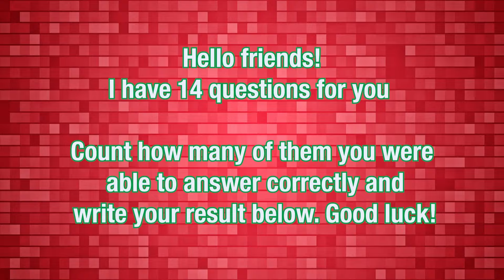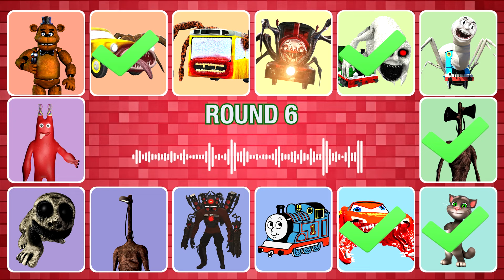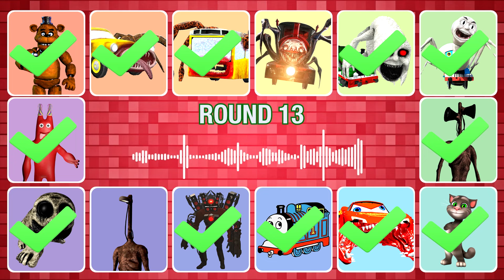Guess Monster Voice Titan Speakerman, ZOOnomaly, Car Eater, Cursed Percy Coffin Dance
💥 In this Guess The MONSTERS VOICE video you will see:
Freddy, Car Eater, Bus Eater, Choo Choo Charles , Cursed Percy, Spider Thomas, Siren Head, Talking Tom, Mcqueen Eater, Thomas The Train, Speakerman, Light Head, Zoonomaly, Banban